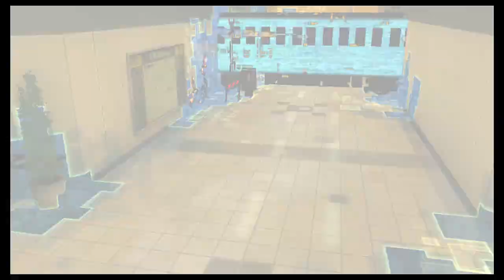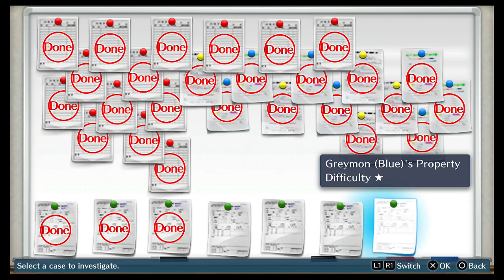Deus Ex Nokia - Let's Play Digimon Story Cyber Sleuth - Gameplay Part 41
LOG-IN TO SOLVE A DIGITAL MYSTERY INFECTING THE REAL & DIGITAL WORLDS! Set in the near future, the line between the real and digital worlds is blurred. Logging into cyberspace is part of everyday life. For one teenager, a harmless on-line chat spawns a chance encounter with a mysterious hacker. Little did this teen know, this brief meeting would lead to a digi-monumental adventure. In Digimon Story Cyber Sleuth, scan, raise, and train your faithful Digimon companions to battle by your side against a group of hackers. Do you have what it takes to crack this digi-case?

Featuring more than 200 Digimon from the animated series!
Become a detective to investigate and gather clues to solve the digital mystery!
Turn-based battles return! Connect attacks together for more powerful combos!
Scan, raise, train and battle Digimon. Digivolve to unlock more powerful forms!
Traverse and explore the vivid and immersive environments of the real & digital worlds.